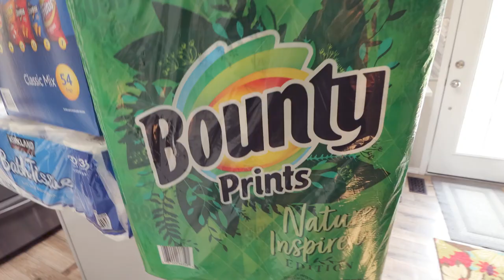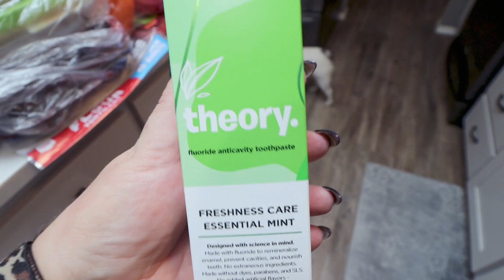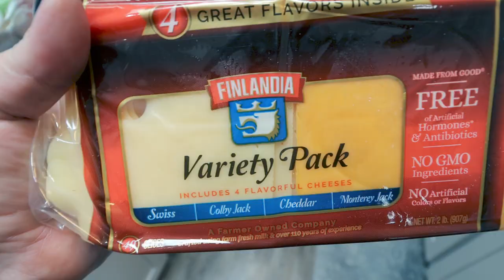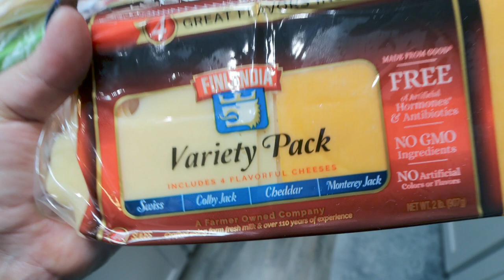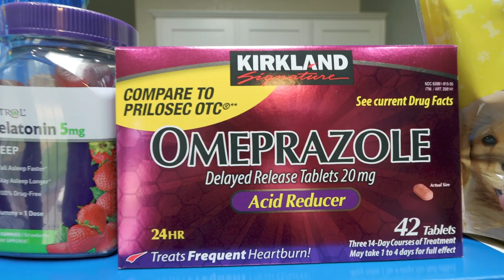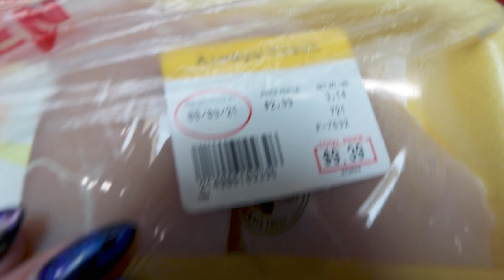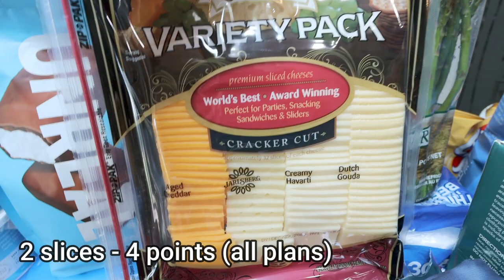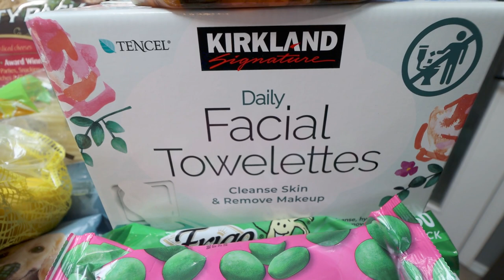MASSIVE WW GROCERY HAUL FOR WEIGHT LOSS- POINTS INCLUDED! - NEW FOOD FINDS! - WEIGHT WATCHERS!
HAPPY SATURDAY!! It's massive ww grocery haul stock up time! Points included for all plans and lots of NEW food finds!! Enjoy!! XO

🎉NUTRITION CHANNEL!!!

130 calorie healthy snack packs | 4 Smart Points | 8-9g protein | low sugar | gluten free | non-GMO | kosher

Code- jennswwjourney

Code- jennswwjourney

💌HAPPY MAIL!!!